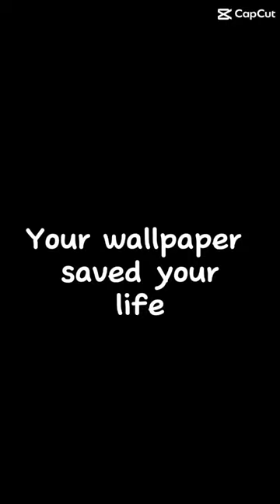nba fn edit fnclip monkey memes music basketball